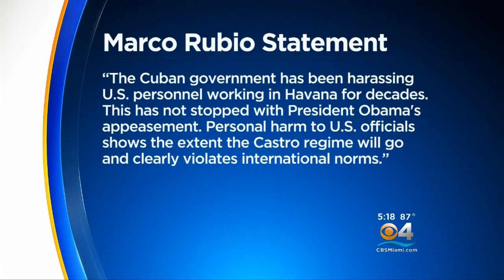'Acoustics Device' May Have Sickened Diplomats At Cuban Embassy